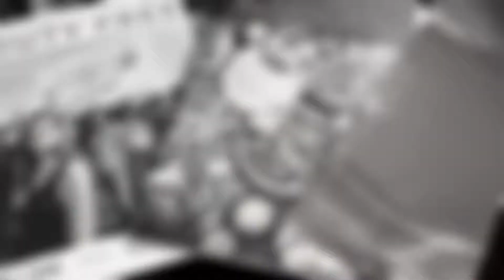Avianca Flight Report - Cusco to Bogota - Airbus Economy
Avianca Flight Report - Cuzco to Bogota - Airbus Economy